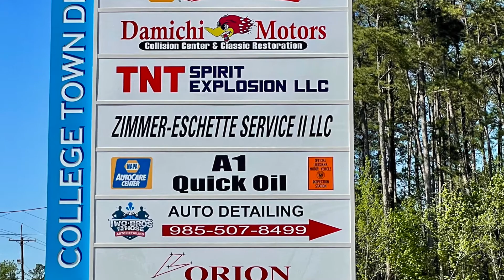Melissa Stilley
School Superintendent Melissa Stilley covered just about everything t the Hammond Rotary Club on Wednesday.